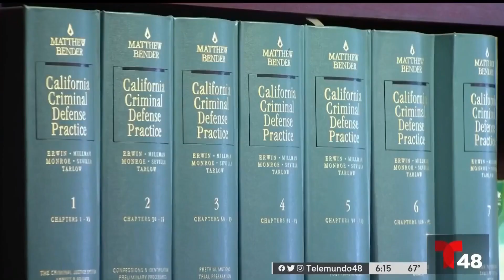“Amenazaron con dispararle a un niño”: arrestan a 3 hombres y a un menor por robo de viviendas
En uno de los incidentes los sospechosos ataron con cinturones a un pareja de ancianos y los amenazaron con un arma de fuego.